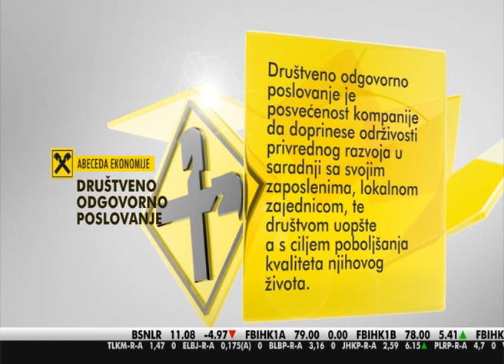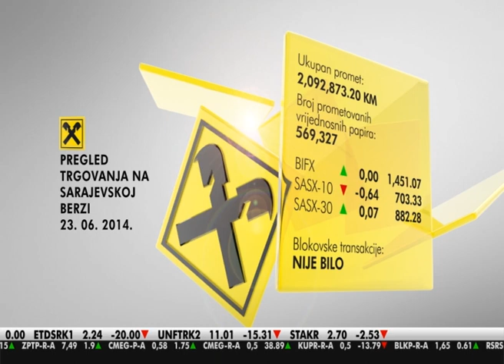Zahvaljujući Raiffeisen banci obnovljena fasada u Strosmayerovoj ulici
Raiffeisen banka obezbijedila je sredstva za obnovu fasade na zgradi austrougarske gradnje na uglu ulica Štrosmajerova i Ferhadija što predstavlja jednu u nizu aktivnosti u okviru društveno odgovornog poslovanja Banke. Ukupna vrijednost projekta obnove iznosila je 50.000 KM.

Strategija Raiffeisen banke u okviru društveno odgovornog poslovanja jeste, između ostalog, i podrška projektima od historijskog i kulturnog značaja čiji je krajni cilj društvena korist.

U svom novom ruhu, zgrada je dodatno uljepšala šetalište Ferhadija kojeg krase upravo historijske građevine i objekti.

Obnova fasade jedne od zaista lijepih i impozantnih zgrada u šetačkoj zoni Ferhadija započela je krajem aprila a radovi su trajali 40 dana. Ukupna površina obnovljene fasade je oko 500 m2 a proces obnove obuhvatio je pripremne, limarske, zidarsko-molerske te kamenarske radove.

Također, izvršena je i manja zamjena oštečenog kamena. Korišteni su visoko-kvalitetni materijali te je velika pažnja poklonjena izvedbi obnove kako bi se sačuvao autentičan izgled zgrade.